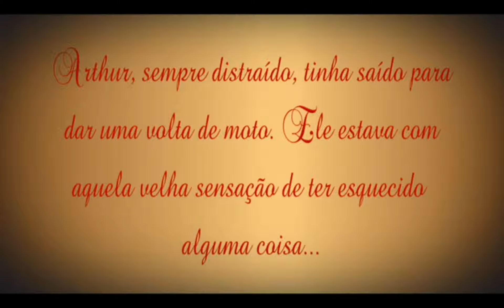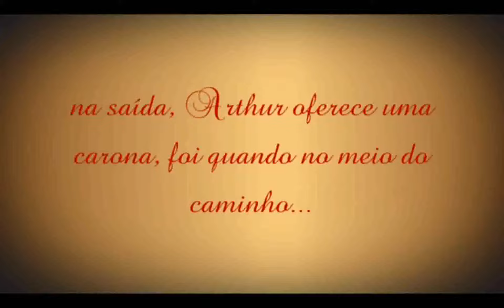História de Amor Animada - CasamentosMagazine.com